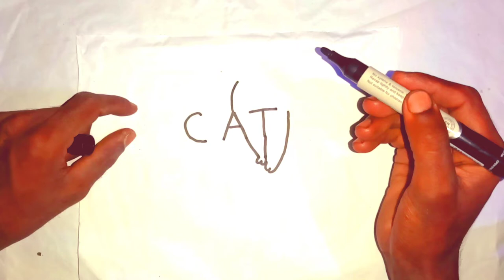Very Easy_ How to turn Words Cat Into a Cute Cat _ Easy cat drawing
well come to my new YouTube channel